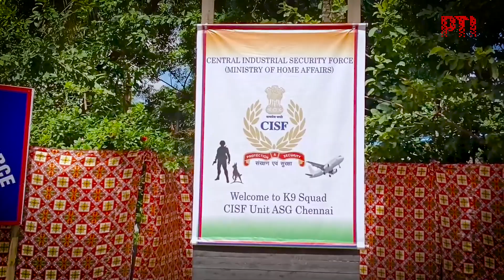Chennai airport security dog Caesar retires after 8 years of dedicated service; Yashini takes over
In a heartfelt ceremony at Chennai Airport, security dog Caesar has officially retired after eight years of loyal service in ensuring passenger safety. Known for his exceptional skills and unwavering dedication, Caesar has been a crucial part of the airport security team.

As he steps down, we introduce Yashini, the newest recruit, who is set to continue the legacy of excellence in airport security. Join us as we reflect on Caesar's remarkable career and look ahead to Yashini's promising future.